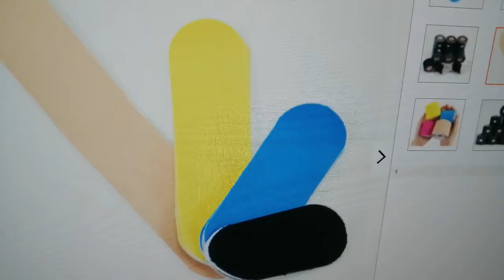önceden kesilmiş Kinesiyoloji şeritlerikas Fizyoterapi Ortopedi destek bantları üretici, tedarikçi,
Customized shaped :Head、Neck、shoulder、Waist、knee、pain,etc.
FOR COMMON INJURIES:
What sizes does athletic tape come in? Athletic Tape 5cm?
Silk Tape
But ,we also  accept small orders :
MATERIAL：
Fabric:97% Combed Cotton + 3% Dupont Spandex
Fabric:97% Combed Nylon + 3% Dupont Spandex
FEATURE：
1,Water proof and sweat proof, 70% water proof (Level 3)2,Soft cloth3,Sticky, more than 7 days.
（Glue Strength : 5N/cm, DOUBLE THAN Normal Tape）4,Hypoallergenic (Medical Acrylic Glue)
5,Elasticity ≥160%
FUNCTION
1,Fascia diversion2,Strengthen and relax the muscle3,Promote the blood circulation
4,Lymph diversion5,Reduce sore and pain6,Enhance athletic performance
Big Roll Kinesiology Tape.Self-adhesive bandage elastic latest style cohesive bandage.muscle holding tape.Elastic Kinesiology Kinesiologic Tape.Cheap price top medical bandages feet for dogs disposable with high quality
Wholesale Standard Roll Elastic Athletic Cotton 5cm Waterproof Sports Muscle Kinesiology Tape.Bandage For Animals.types of tape used in physiotherapy.Coflex Tape Bandage.physio tape measure
High Performance Elastic Cohesive Flexible Medical Bandage CREPE Bandage.Kinesiology Tape Hypoallergenic.Veterinary Latex Cohesive Bandage.Kt Adhesive Kinesiology Tape.cure tapeworms in cats
Cotton Sports Tapes.kinesiology tape theraband.Relieve Muscle Pain Kinesiology Tape Bandage.2022 Athmedic sport China pet horse Elastic Self Adhesive Cohesive Bandage Elastic Support Roll Wrap Pre Wrap Vet.Sports Sprain Swelling And Soreness
does kinesiology tape work for shin splints,.Round Adhesive Tape.Non-woven Adhesive Tape For Medical.kinesiology tape under eyes,.Ce Approved Vet Wrap Cohesive Bandage
what does kinesio tape do.Sports Zinc Oxide Tape.muscle aid tape.medical tape latex.Pre-Cut I Type Kinesiology Tape for Abdomen Pain with/CE/ISO Certificate and Free Sample Made In China
Waterproof Sports Printed Kinesiology Tape Printed Muscle Sports Tape.Custom Logo Silk Printing Colorful Celluloid/nylon/wooden Kinesiology Sports Tape.Vet Wrap Tape.soft padded bandage dog.adhesive tape 3m vhb
Elastic Kinesiology Therapeutic Tape 5cm*5m.100% Polyurethane.how to cut soft foam cushion.Medical Elastic Bandages 3".Tattoo Grip Wrap Elastic Bandage Disposable Cohesive Tattoo Grip for Tattoo Machine Cover Wrap Grip Tape